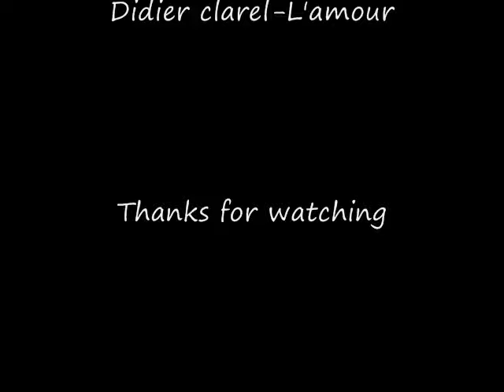Didier Clarel-Mo L'amour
Sega Mauritian-Didier clarel
Album TAN SANNLA - 2011